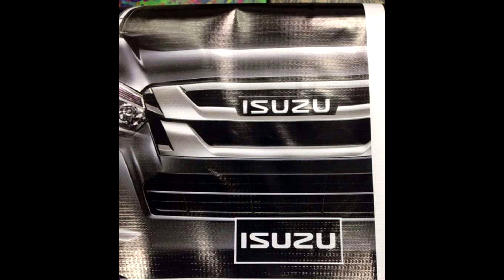หลุดก่อนเปิดตัว Isuzu D-Max Minorchange 2016 Blue Power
Isuzu  D-Max Minorchange 2016 -หลุด อีซูซุ ดีเเมคซ์ ไมเนอร์เชนจ์ 2016
Down Sizing เหลือ 2,000 cc. ของ Isuzu ที่จะประจำการ
อยู่ใน D-max Minorchange

คาดการณ์ไว้ว่า เครื่อง 2.0 ลิตร น่าจะมาแทนที่ 2.5 ลิตรเดิม
และ 2.5 ลิตร twin turbo จะมาแทนที่ 3.0 ลิตรเดิม

โดยได้รับรายงานมาว่า วิ่งทดสอบได้มานานระยะหนึ่งแล้ว
โดยอยู่ภายใต้หน้าตาเดิม เพื่ออำพรางไส้ในเอาไว้
ภายในห้องโดยสารแน่นอนว่าจะยังอยู่ในของเดิม เพื่อพรางตัวไส้ใน
แต่มีจุดสังเกตที่เห็นได้ชัดคือ เกียร์ลูกใหม่ เกียร์ธรรมดา 6 สปีด
ละชุดมาตรวัดใหม่ จอ MID แบบสี 3 มิติ มีการปรับวงชุดมาตรวัดรอบ
และมาตรวัดความเร็วใหม่ เพิ่มมิตินูนออกมามากขึ้น
กำหนดการเปิดตัวอย่างเป็นทางการในไทย คาดว่าช่วงเดือนพฤศจิกายน
ก่อนงาน Motor Expo จะเริ่มเล็กน้อย
รูป จาก คุณ นพ วันชัย via  isuzu club
และคุณ Tum Commonraildi
เทียบหน้าตากับเครื่องเดิม พบว่าตำแหน่งต่างๆในห้องเครื่อง
เปลี่ยนไป เช่น กรองอากาศ และท่ออินเตอร์